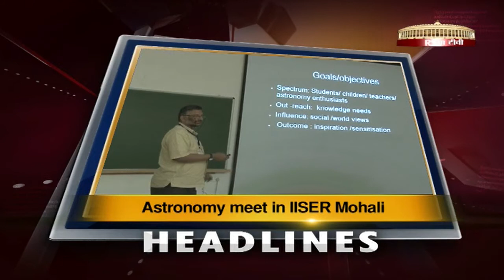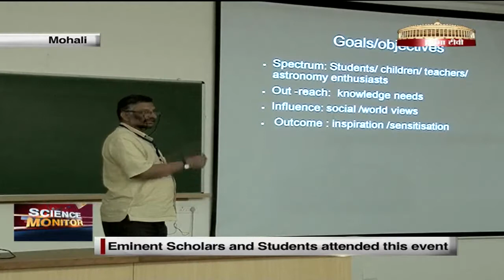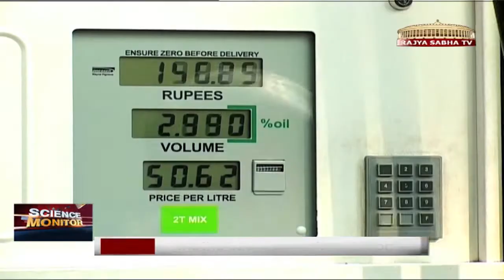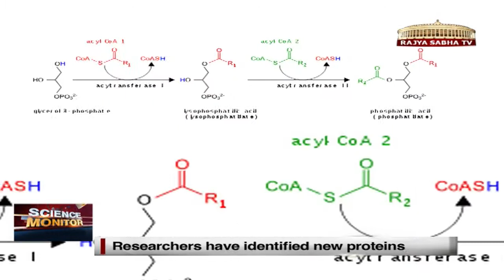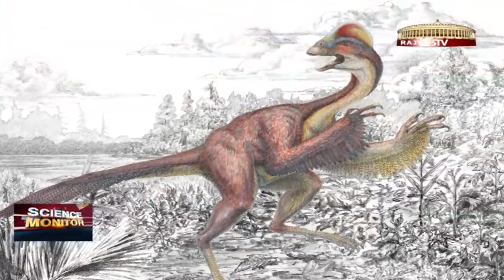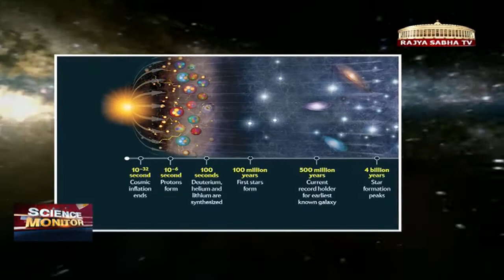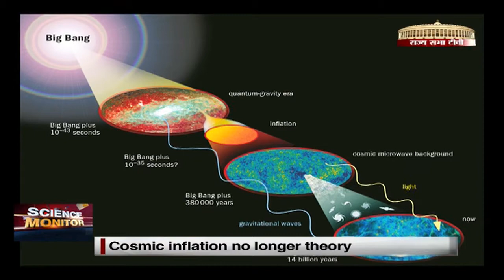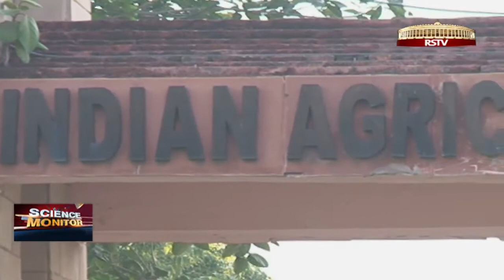Science Monitor | 29.03.14